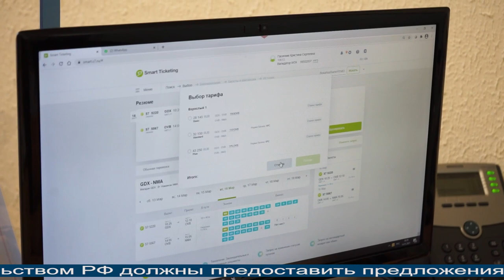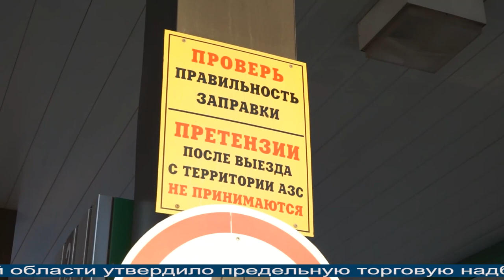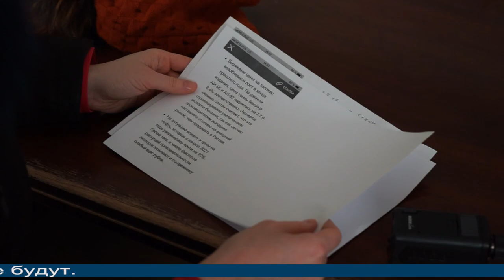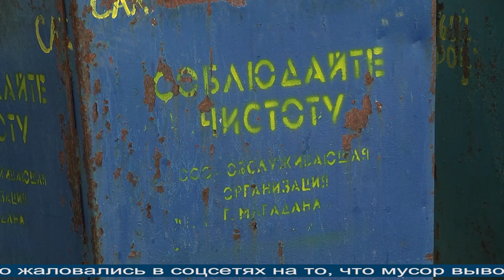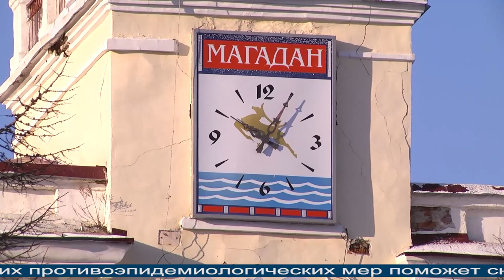Новости Магадана от 19 января 2021